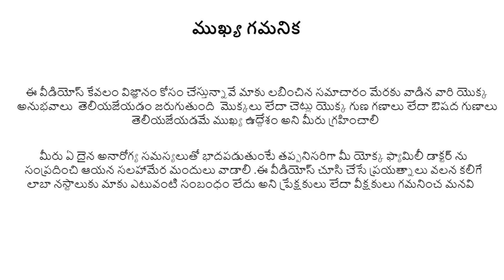ప్రమాద కరమైన మొక్క || ఈ మొక్కతో జాగ్రత్త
మొక్కలలో ఔషద మొక్కాలే కాదు ప్రమాద కరమైన మొక్కలు చాలానే వున్నాయీ వాటిలో రోజు మనము చూసే ఒక ప్రమాద కరమైన మొక్క గురించి తెలుసుకోండి .
దీనిని ముట్టుకున్నా కూడా ప్రమాదమే దీని వాసన చూసిన ప్రమాదమే మనకే కాదు మన పంట పోలాలును పాడు చేస్తుంది  మన పశువులు ఆరోగ్యం చెడ గొడుతుంది మన ఆరోగ్యం కూడా చెడ గొడుతుంది .
దీని నివారణ గురించి తెలుసుకోండి .

Here we try to explain parthenium hysterophorus  characters and identification and how to spoil our crops and animils health and our health .